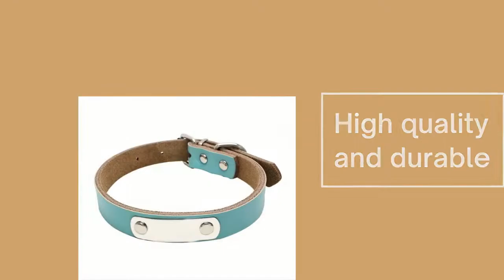Custom Engraved Dog Collar Demo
Looking for a personalized dog collar?

Check out this custom engraved dog collar demo video by PawzSmart!

This custom engraved dog collar demo video will show you some of the awesome designs for a custom engraved dog collar.

A custom engraved dog collar is a personalized collar that will fit perfectly for your dogs!

Feature:
Free engraving name, telephone number, or any information. Because the metal part width limited, we accept engraving information on Small size collar maximum 2 lines and Medium and Large size collar  maximum 3 lines

Package Included :
1*Custom Engraved Dog Collar

and order the best Custom Engraved Dog Collar today!